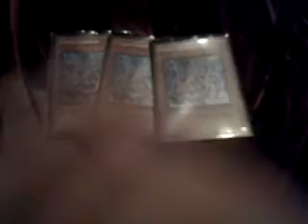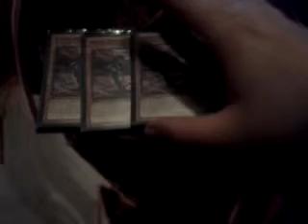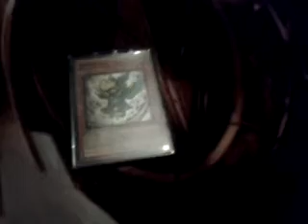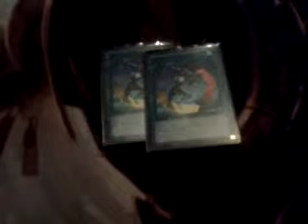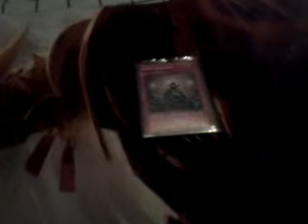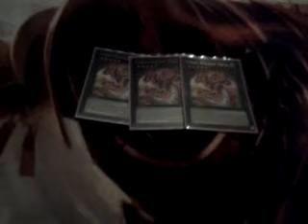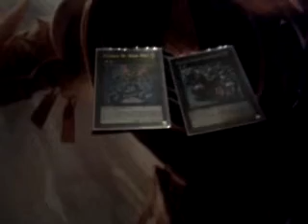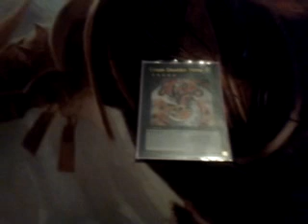Cyber dragon Nova Otk